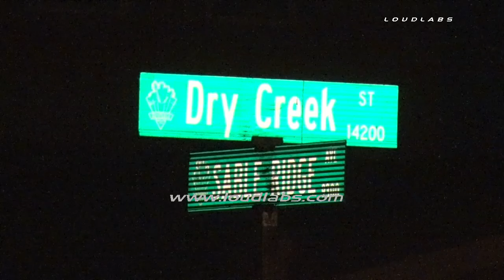Shooting Investigation / Hesperia RAW FOOTAGE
HESPERIA - A shooting investigation is underway. FD and SO of a person with a gunshot wound. Medic Engine 304 reports patient DOA.